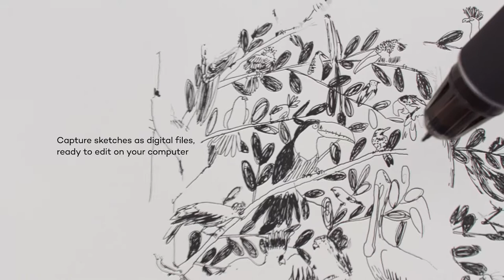Wacom Intuos Pro Paper Edition Trailer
Papertodigital workflowFor artists and designers who want to capture editableversions of their paper sketches, Wacom Intuos Pro Paper Editionoffers papertodigital workflow with more natural creative control than ever before.

Exceptional pen performance:Wacom Pro Pen 2 features 8,192levels ofpressure sensitivity, tilt-response and virtually lag-free tracking.

Papertodigital ability lets you choose how to work: capture editable versions of yourpaper sketches or work completely digital from start to finish.

Use Inkspace to sync and export your paper sketches incommoncreative file formats-including both layered raster and vector formats. Then fine-tune your work on your Mac or PC.

Inkspace offers even more invaluable features around digital ink, like Ink to Text, Ink to Video and more.

Speed your workflow with multi-touch gestures, customizable ExpressKeys™, Radial Menus and pen side switches.

Super-slim tablet design with a smaller, more compact footprint and premium materialsAvailable in Medium and Large, to suit any creative workspace.

Accessories(sold separately):Ballpoint Pen, Pro Pen slim, Pro Pen 3D,Texture Sheets(from smooth to rough), Soft Cases, Pen Nibs, Refills